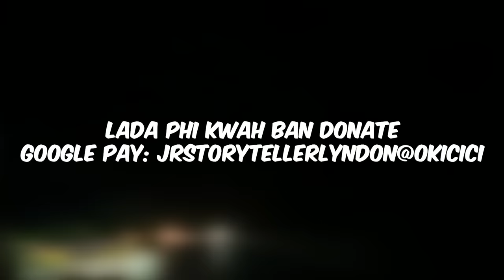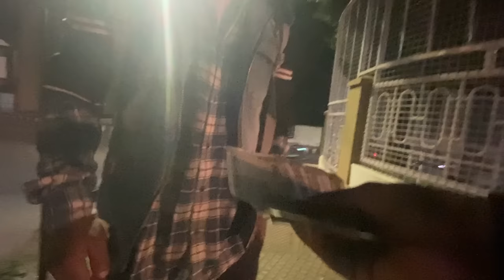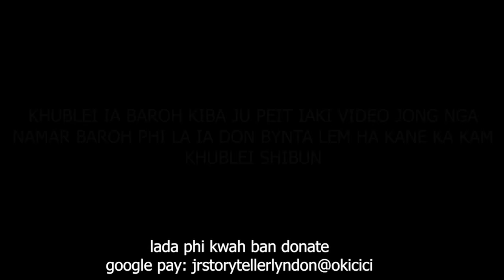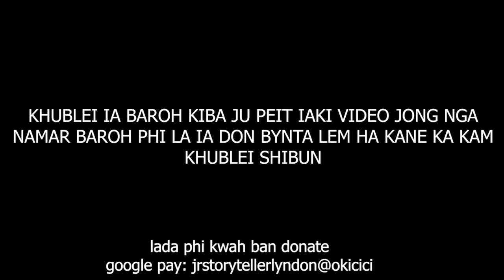don ba phone biang ia nga mynmiet te mynta ngam lah ban shu shah te peit kaei ba jia #106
just watch this and look what happens